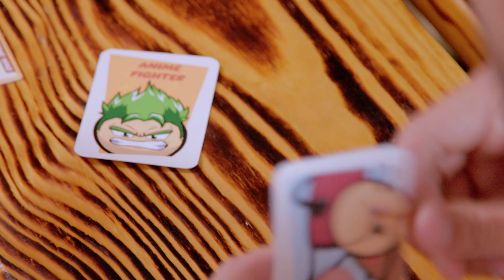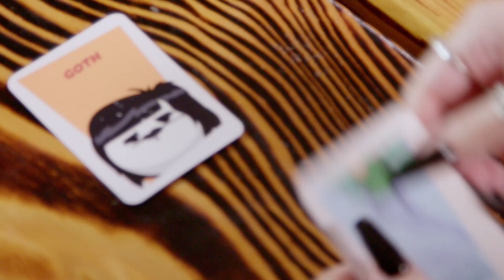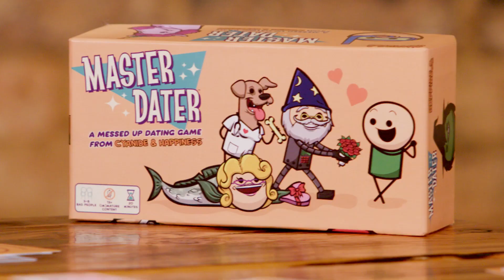Cyanide & Happiness card game Master Dater